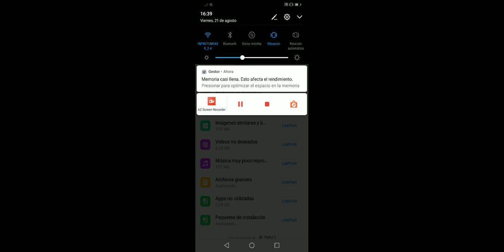Jugando niveles de geometrí dash darkar 728 F por el final